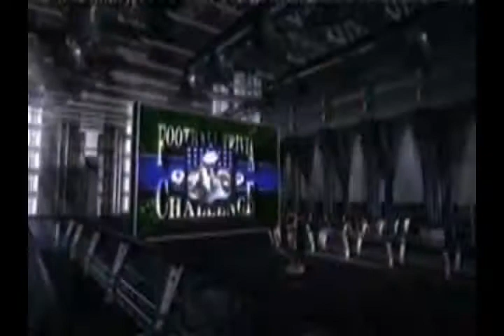phillips cd-i infomercial tennis round1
cd-i phil gets laid for the first time in years,tries cocaine for the first time and as always is clueless about everything.